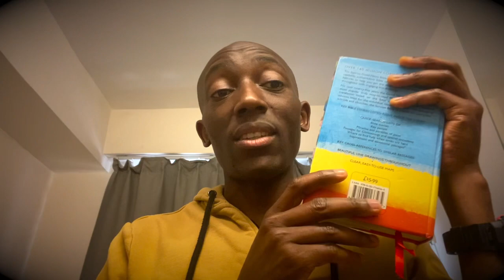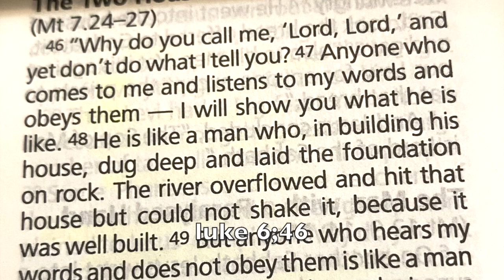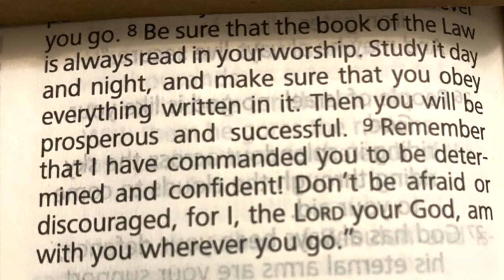Roland Issa-the law of God is good if you believe ￼